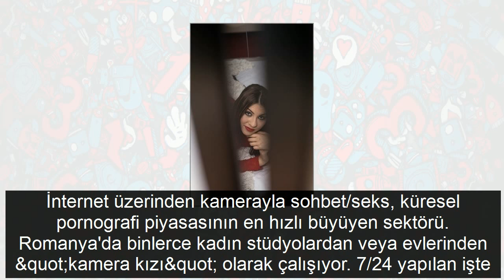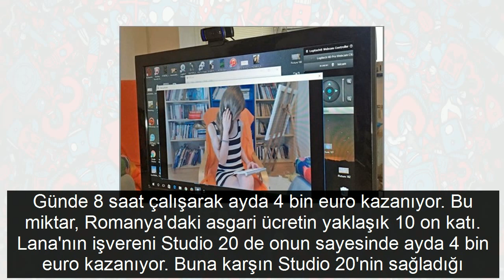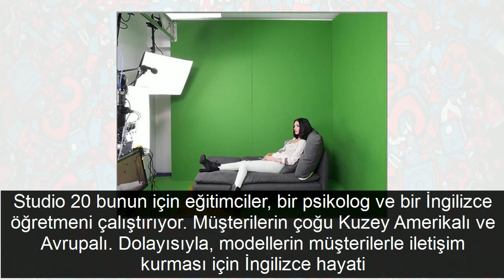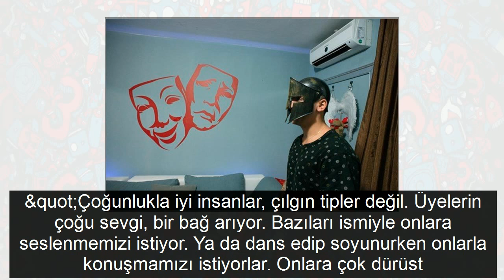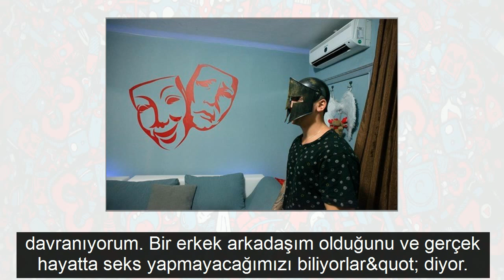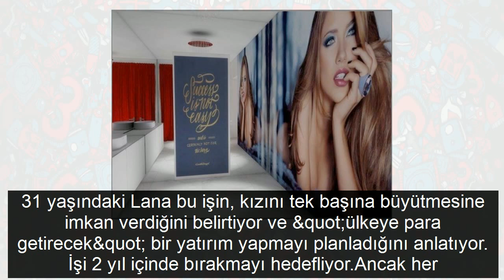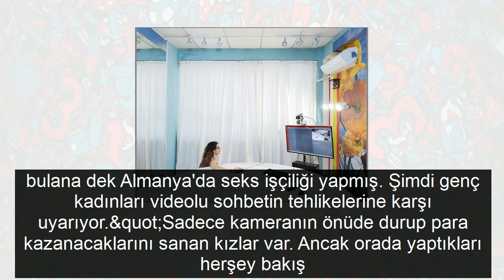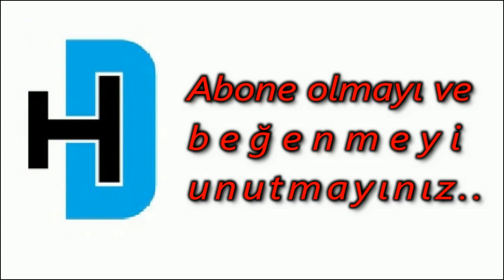Kameralı seks başkenti Bükreş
İnternet üzerinden kamerayla sohbet/seks, küresel pornografi piyasasının en hızlı büyüyen sektörü. Romanya'da binlerce kadın stüdyolardan veya evlerinden &quot;kamera kızı&quot; olarak çalışıyor. 7/24 yapılan işte müşterilerin büyük çoğunluğu da Kuzey Amerika veya Batı Avrupa'dan bağlanıyor. &nbsp;

 Studio 20 binanın birinci ve ikinci katında. Çeşitli kadın resimlerinin asılı olduğu beyaza boyalı koridorlara dağılmış 40 oda var. Odanın kapısının kapalı olması meşgul olduğu geliyor. İçeride bir kadın, internet üzerinden canlı yayın yapan kamerayla uluslararası müşterilerine bağlanıyor. Kadın odada yalnız olduğu sürece yapılan tamamen yasal. Bu sanal ilişki ve cinsellik dünyasında kameranın önündeki kadınlar &quot;model&quot; onları izleyen erkekler ise &quot;üyeler&quot;.

 BBC Türkçe'nin haberine göre Lana, 8 numaralı odada çalışıyor. Odada üzerinde minderler bulunan yuvarlak bir yatak ve bazı kıyafetlerinin bulunduğu bir gardrop var. &quot;Kıyafetler, iç çamaşırı veya deri giyiyorum genelde&quot; diyor. Odanın köşesinde büyük bir bilgisayar ekranı, pahalı bir kamera ve profesyonel fotoğrafçı ışıkları duruyor. Onlarca çift göz çeşitli porno siteleri aracılığıyla bağlanan Lana'yı internet üzerinden canlı iziliyor. Ancak Lana, bir müşteri &quot;Özel gösteri&quot;, yani bire bir kamera seansı isteyene kadar para kazanamıyor.

 Günde 8 saat çalışarak ayda 4 bin euro kazanıyor. Bu miktar, Romanya'daki asgari ücretin yaklaşık 10 on katı. Lana'nın işvereni Studio 20 de onun sayesinde ayda 4 bin euro kazanıyor. Buna karşın Studio 20'nin sağladığı içeriği kullanan ve müşterilerin kredi kartlarından parayı toplayan LiveJasmin adlı site iki katını, 8 bin euro alıyor.

 LiveJasmin dünyanın en büyük kameralı sohbet ve seks sitesi. Siteyi her gün 35 ila 40 milyon kişi ziyaret ediyor ve her an 2 bin model çevrimiçi oluyor. Kameralı seks endüstrisinin nasıl geçen yıl tahminen 2 ila 3 milyar dolar ciro yaptığını anlamak zor değil.

 Lana, 2008'deki ekonomik kriz Romanya ekonomisini durgunluğa sokana dek emlak sektöründe çalışan bir üniversite mezunu. İşe krizden sonra başlamış. Kameranın önündeki ilk gününü hala unutamıyor. &quot;Odada yalnızdım ve etrafımda yüzlerce kişi varmış gibi hissettim. Bana ne söylediklerini, ne istediklerini takip edemedim. Şoke ediciydi. Daha sonra para harcamaya niyetli müşterileri ve bedava vakit geçirmek isteyenleri ayırt etmeyi öğrendim&quot;

 Peki bire bir webcam seansında ne oluyor? &quot;Çoğunlukla sohbet. Bazen rol yapıyorum ve çok küçük bir kısmı da çıplaklık ve mastürbasyon&quot; diyor. Lana bazı müşteriler yapmak istemediği şeyler talep etse de, iplerin onda olduğunu söylüyor. &nbsp; Önemli olan, dakika başına para ödeyen müşterileri mümkün olduğu kadar uzun süre tutmak. Studio 20'nın Halkla İlişkiler Müdürü Andra Chirnogeanu &quot;10 dakika boyunca seksi ve sevimli olmalısınız. Ancak sonra konuşacak başka şeyleriniz de olmalı. Aksi takdirde, müşteri kalmaz&quot; diye konuşuyor. &nbsp;

Studio 20 bunun için eğitimciler, bir psikolog ve bir İngilizce öğretmeni çalıştırıyor. Müşterilerin çoğu Kuzey Amerikalı ve Avrupalı. Ancak İngilizce öğretmeni, Andrea'nın görevleri dil öğretmenin çok ötesinde. &quot;Onlara fetişleri öğretiyorum, fetiş nedir, neden bir insanın fetişi vardır... Freud'u ve psikolojiyi çalışıyoruz ve bir jest ve mimikler kitabını. Çünkü kadınlar, duyarlı, akıllı ve güzel olmalı&quot; diyor.

 Modellerin müşterilerin memleketleri hakında konuşabilmeleri için cografya da önemli. Andrea &quot;Bazı insanların düşündüğü gibi bu iş sadece seks değil. Modeller müşterilerle internet üzerinden normal bir ilişki yaşıyorlarmış gibi konuşuyorlar. Birçok konu hakkında konuşabilmek her iki tarafı da rahatlatıyor&quot; diye konuşuyor.

 Studio 20 dünyanın en büyük webcam şirketi. Romanya'da birinde eşcinsel erkeklere hizmet veren &quot;kamera-erkekleri&quot;nin çalıştığı 9 şubeleri var. Diğer şubeleri ise Kolombiya'nın Cali kentiyle, Budapeşte ve Los Angeles'ta. Modellerin hepsi stüdyodan çalışmıyor. İki üniversite mezunu Sandy Bell evden çalışan kadınlardan. İç mimarlık yaparak elde ettiği kazanca ek olarak bu işten günde 100 euro kazanıyor. Bir avantajı bağımsız olması ve doğrudan siteyle iş yapması. Bu sayede üyelerin ödediği paradan daha fazla pay alıyor.